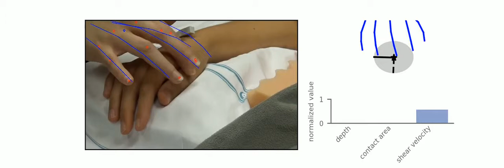Tracking of Multi-FingerTapping